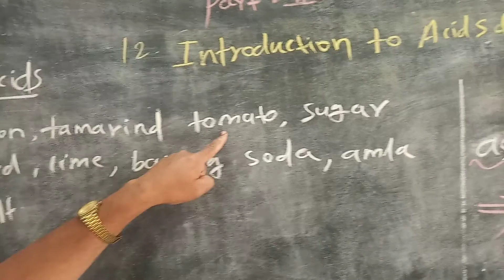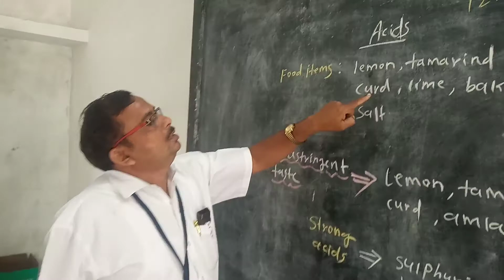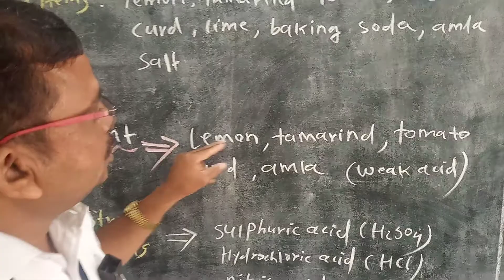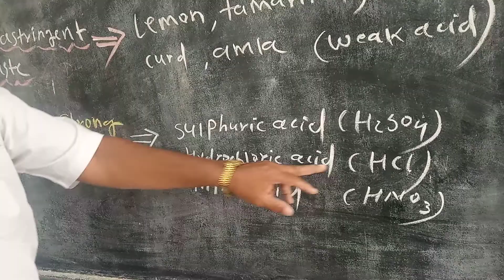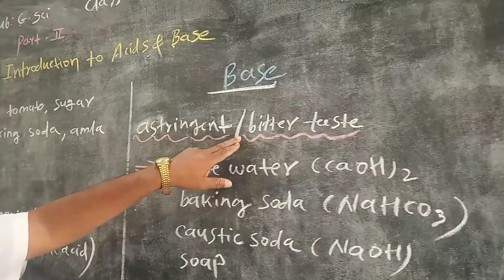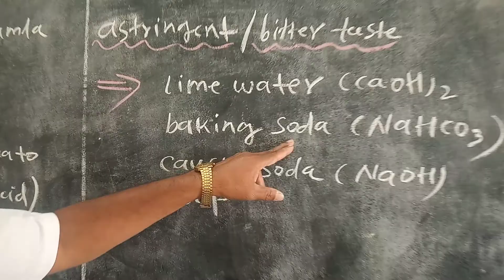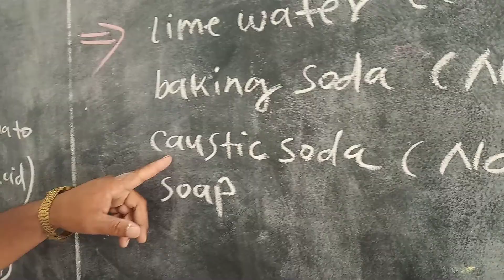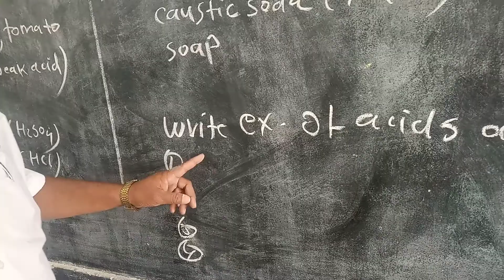class- 8th sub- General science lesson- 12 th. Introduction to Acid & Base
By Dhande sir AVP